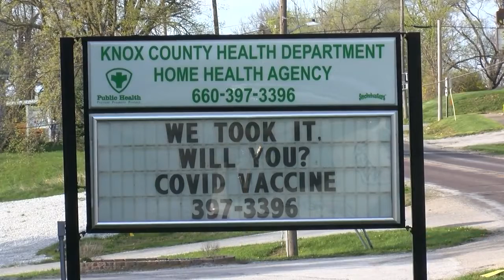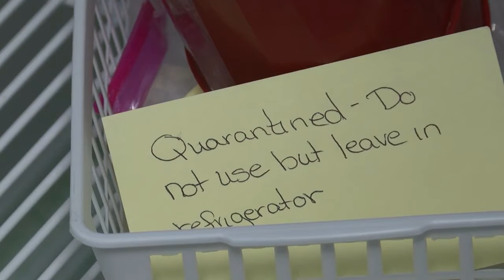Rural vaccinations slowing down